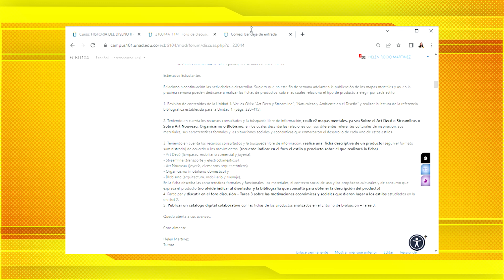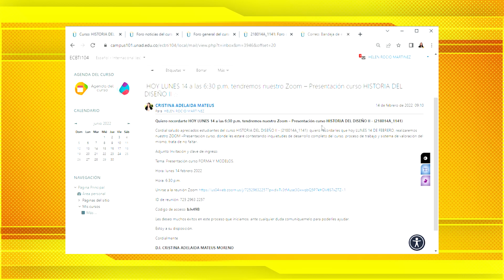Acompañamiento Docente en los cursos de la UNAD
Cápsula informativa dirigida a los estudiantes y comunidad académica sobre las formas y escenarios de acompañamiento docente en los cursos de la UNAD.

Somos la Universidad Nacional Abierta y a Distancia - UNAD, institución educativa acreditada en Alta calidad, líder en educación virtual. ¡El lugar donde tus sueños se cumplen!